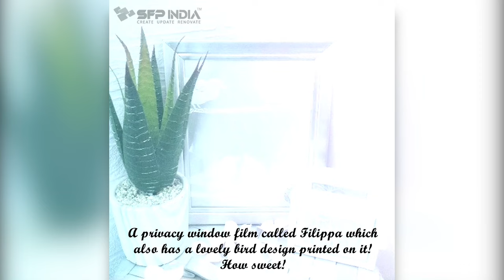A privacy window film called FILIPPA Shade no. 334-0020 | SFP INDIA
FILIPPA
Shade no. 334-0020
A privacy window film called Filippa which also has a lovely bird design printed on it! How sweet!